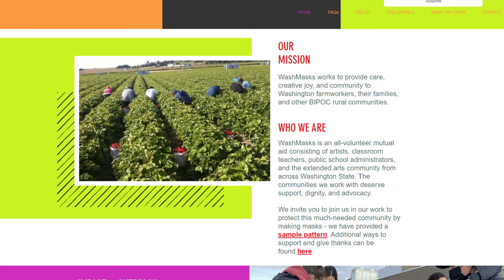CAFE strikes partnership to keep fieldworkers protected from heat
WENATCHEE — In the last two years, COVID-19, wildfire smoke, and the 2021 heat wave have put Washington’s farmworker community at grave risk.  Wenatchee organization CAFE, the Community for the Advancement of Family Education, has been a leader in helping those farmworkers find vaccines, masks and other resources during the pandemic. This summer, they’re part of a new initiative to hand out heat prevention kits, to keep Wenatchee Valley workers from suffering under the sun.